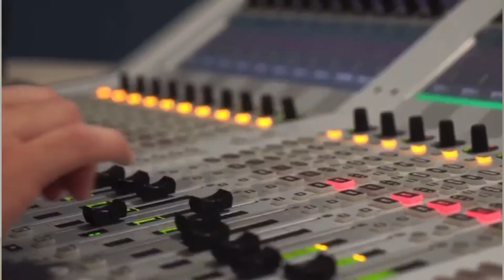Magazín de la Radio. - Cómo se produce el viraje de las empresas al mundo digital.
Magazín de la Radio. - Covid 19 produce una caida en el consumo de leche.

Se detiene en Bogotá el programa piloto de los restaurantes y bares